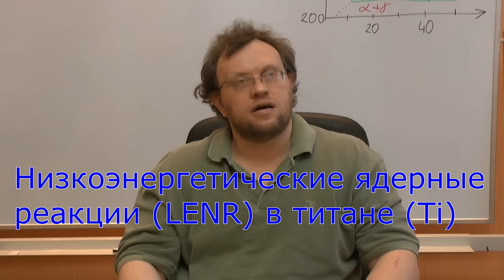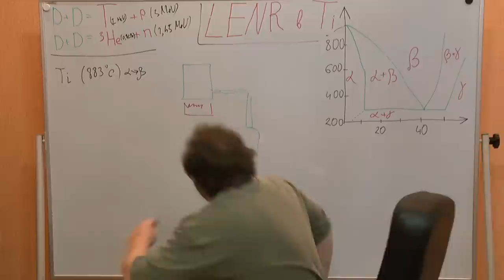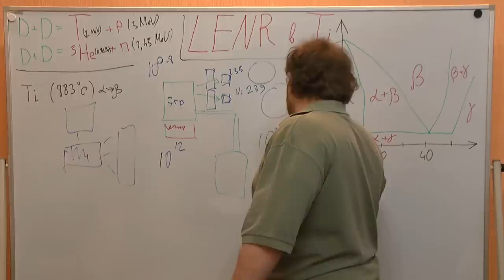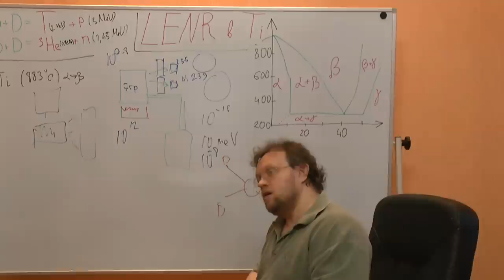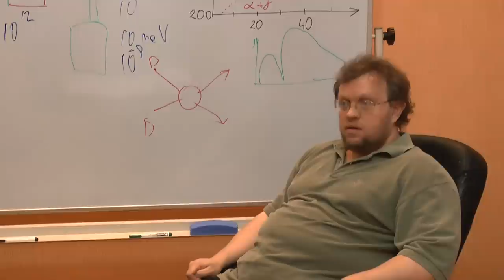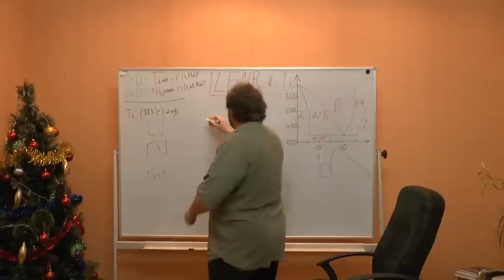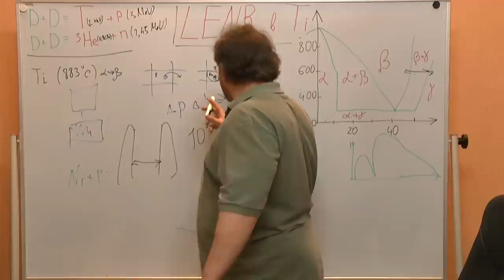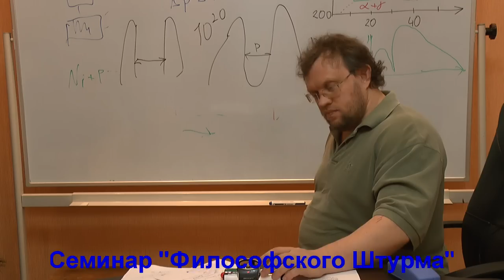Низкоэнергетические ядерные реакции (LENR) в титане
Обсуждение LENR в титане (Ti). Физика. Семинар "Философского Штурма" Состоялся 01.03.14.
Докладчик: Данилов Игорь (к.ф.н, бывший научный сотрудник ЛИЯФа)
Оппоненты: Гатиятуллин Булат (к.ф.н), Горшков Александр, Махина Наталья, Перфильев Станислав, Прозоров Антон